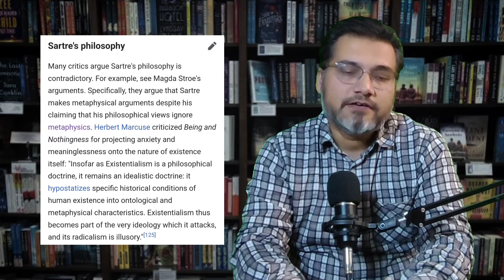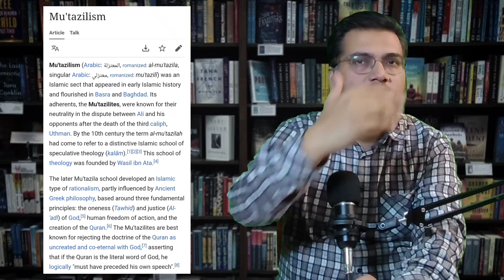what is Existentialism| Discovering the Depth of Khudi by iqbal | وجودیت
This video is about existentialism with perspective of poetry of Iqbal on khudi. Video also comments on video of shahrukh nadeem Book Buddy made on existentialism.
Existentialism is a philosophical theory or approach which emphasizes the existence of the individual person as a free and responsible agent determining their own development through acts of the will.

Philosophy
Existentialism
Iqbal khudee
Gazali and philosophy
Averos
Khudi and Iqbal
Friedrich Wilhelm Nietzsche (/ˈniːtʃə, ˈniːtʃi/ NEE-chə, NEE-chee,[10] German: [ˈfʁiːdʁɪç ˈvɪlhɛlm ˈniːtʃə] ⓘ or [ˈniːtsʃə];[11][12] 15 October 1844 – 25 August 1900) was a German philosopher. He began his career as a classical philologist before turning to philosophy. He became the youngest person to hold the Chair of Classical Philology at the University of Basel in 1869 at the age of 24, but resigned in 1879 due to health problems that plagued him most of his life; he completed much of his core writing in the following decade. In 1889, at age 44, he suffered a collapse and afterward a complete loss of his mental faculties, with paralysis and probably vascular dementia. He lived his remaining years in the care of his mother until her death in 1897 and then with his sister Elisabeth Förster-Nietzsche. Nietzsche died in 1900, after experiencing pneumonia and multiple strokes.
Existentialism is a form of philosophical inquiry that explores the issue of human existence.[1][2] Existentialist philosophers explore questions related to the meaning, purpose, and value of human existence. Common concepts in existentialist thought include existential crisis, dread, and anxiety in the face of an absurd world and free will, as well as authenticity, courage, and virtue.[3] from Wikipedia